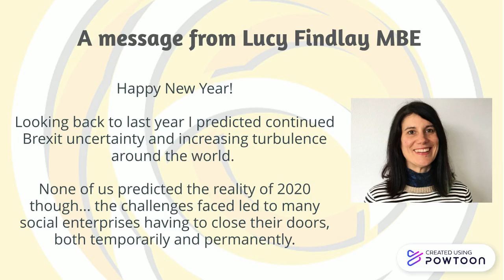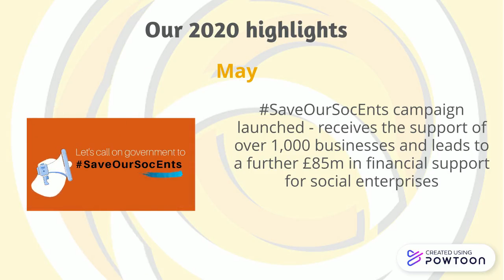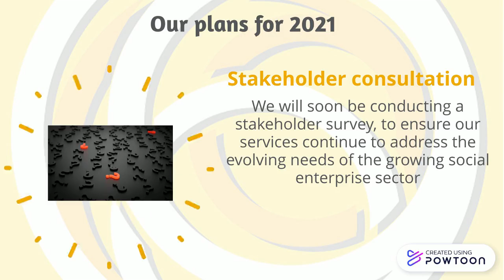Social Enterprise Mark CIC 2020 review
As we start a new year, it's our usual custom to share our reflections on the previous year and to look to what the year ahead may bring. This year we have created a short video to share our highlights from what was an incredibly challenging year for us all, as well as our key priorities for 2021.-- Created using Powtoon -- Free sign up -- Create animated videos and animated presentations for free.  PowToon is a free tool that allows you to develop cool animated clips and animated presentations for your website, office meeting, sales pitch, nonprofit fundraiser, product launch, video resume, or anything else you could use an animated explainer video. PowToon's animation templates help you create animated presentations and animated explainer videos from scratch.  Anyone can produce awesome animations quickly with PowToon, without the cost or hassle other professional animation services require.